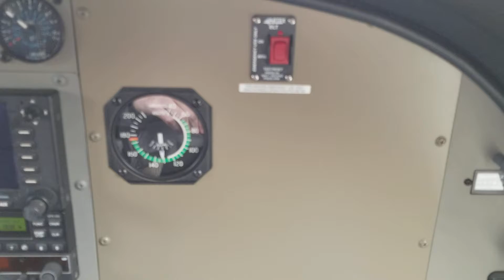Flying over Milford Sound